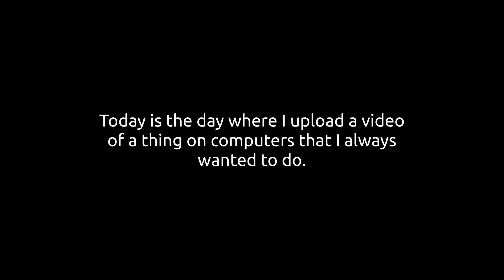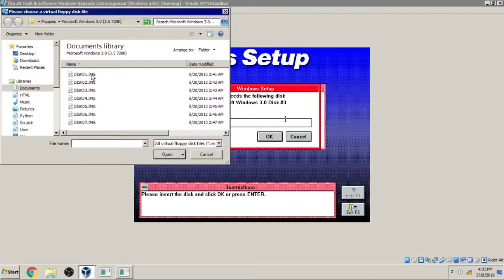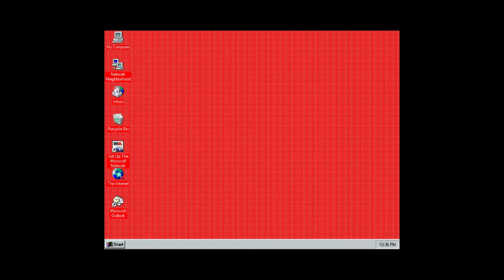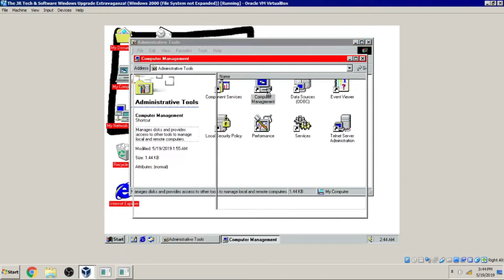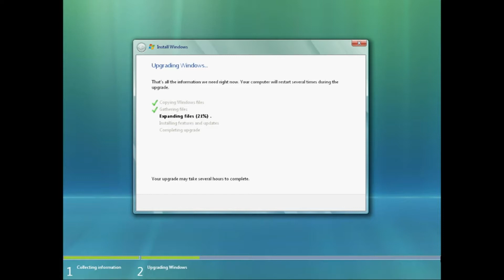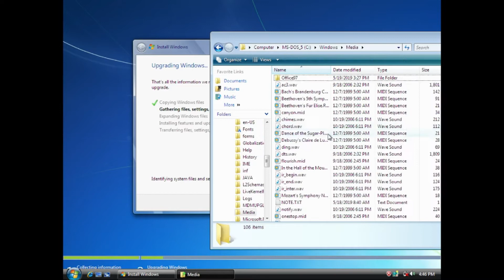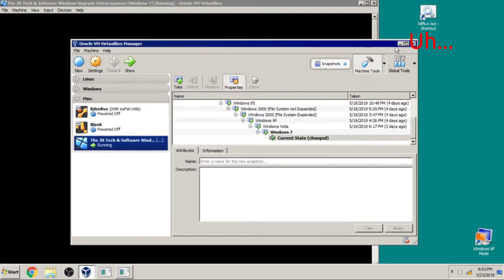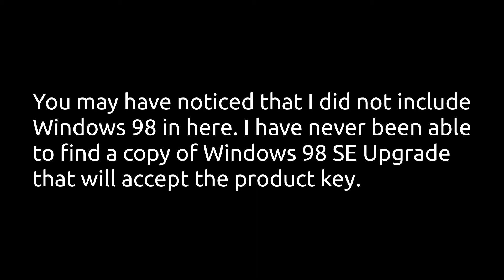Windows Upgrade Extravaganza!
I haven't uploaded in a while. Most of the reason is that I have been busy with other things.

You may have noticed if you look in the clocks in these Operating Systems (Or if you look when I exit full screen) that I recorded these last may. It took about 4 days to shoot, and 3 months to edit (I did not edit all this time. The last 45 Minutes of the video were edited months apart from the beginning of the video.). As seen at the beginning I had 8 hours of un-edited footage.

Today I do a Windows Upgrade Extravaganza. I start with MS-DOS 5 and Windows 1.01 and try to go all the way to 10 through upgrading Windows. I also install a few programs along the way to test compatibility. Am I successful? Watch to find out!

I used a TON of music in this video:
 - Windows XP OOBE Music
 - Old Ubuntu Logon and Logoff Sounds